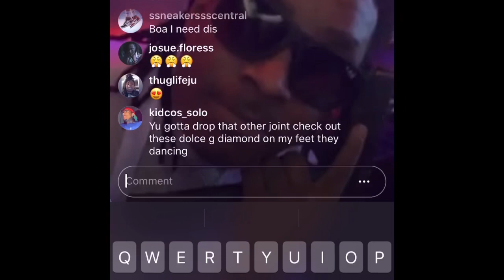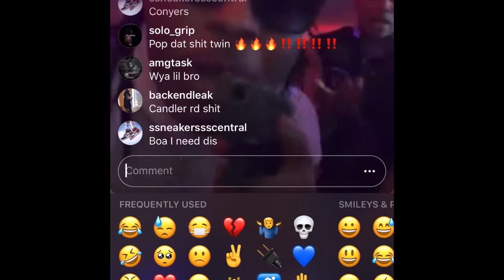Young Db & Quill - Everybody (Unreleased)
Yung mal and Lil Quill Unreleased